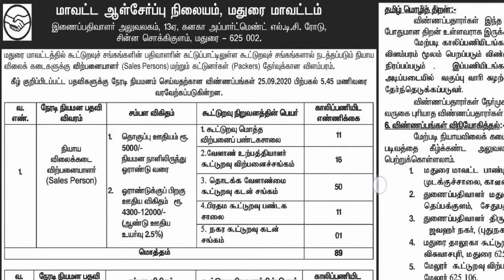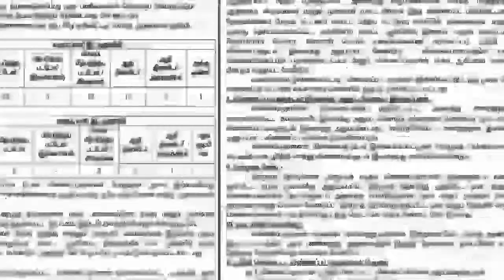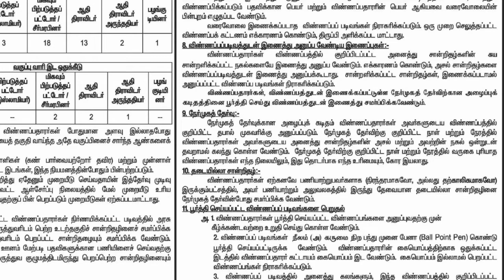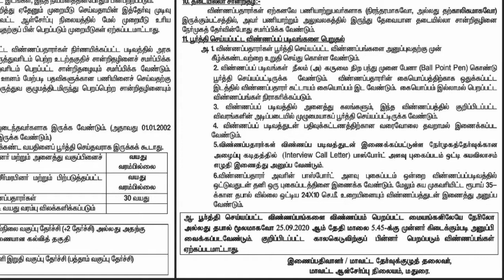Tamilnadu job in madurai.madurai job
Job king channel

Tn jobs
Jobking chennal
Job alerts